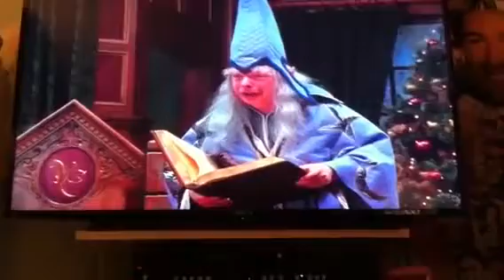Mr St nick part 11